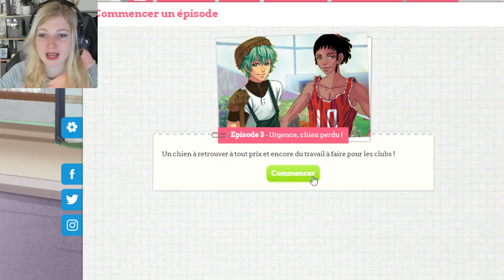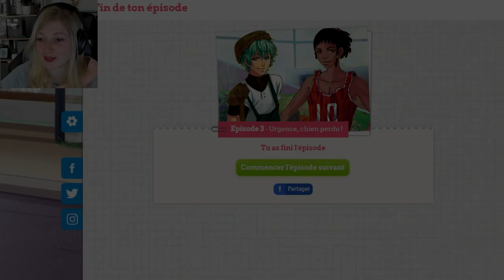OU EST KIKI ? - AMOUR SUCRE #3